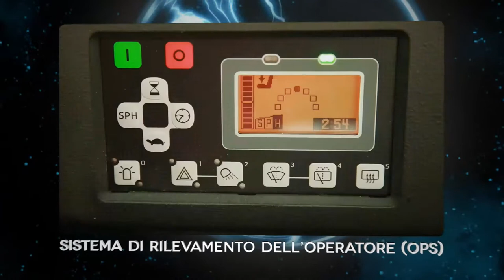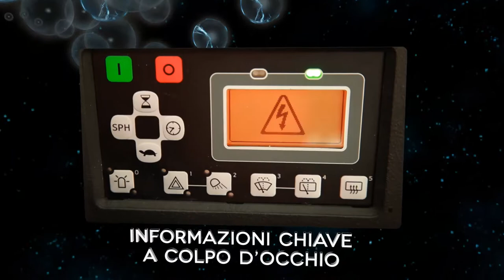Toyota Traigo 80 - Reveal